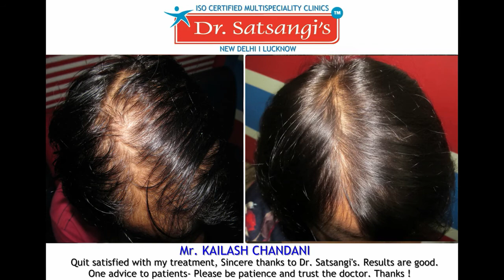Best Hair Growth hacks | Hair fall kaise roke Alopecia Hair growth tips@ Dr Satsangi's Homeopathy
Dr.Satsangi Visualise Safe Health,Hair & Skin Care Treatment For you,Our CaringTeam is Lead By Dr, Manish satsangi,We Are No1 Online Clinics
Best Health Care Clinics | Hair treatment | Skin Treatment | Arthritis | Clinical Homeopathy Tutorials | Advance Learning for Doctors | Latest medical Hair loss Solutions in Homoeopathy
Meet Dr SatsangisSecond genre Homoeopathy Clinics with Multicity practice Treating Hair loss Alopecia Baldness Hair thinning With natural & effective Solutions ,A unique Clinics where Co founders personally takes privilege all over india to take care of their patients in different cities,managing high tech with personal care is the buzz word for dr satsangis 98% positive results , Natural Arthritis .Skin & Natural hair loss solutions,No surgeries No chemicals But Nature is the best laboratory,With This principle We have Made healing you safe & effective with Natural confidence,Trusted since 2007,Over 98% cure rates,call #
Hair fall? Baldness?Alopecia Areata, Premature Greying White hair ,Hair loss Brows Beard ,Patches hair loss in All With Natural Hair regrowth With Homoeopathy Armoured with 20 yrs skills into Mind Body Psycho Soma Wisdom& 360 Holistic Health care  Treat them with Dr satsangis Uique hair treatment protocols ,Call today!
This Hair growth with natural remedies will help you,It is most liked videos on hair health in 2019 with over 50k viewers,now at dr satsangis channel for you!
Top 3#Hair Growth Tips for Man Women | Alopecia Treatment | Hair Cure Tip| Online Hair Clinic